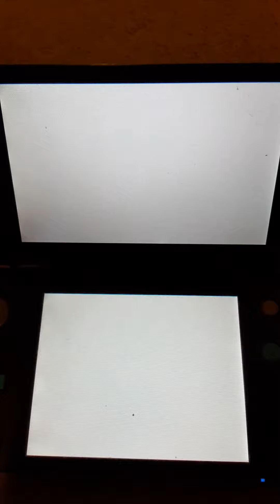rMT 2:17.577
bad